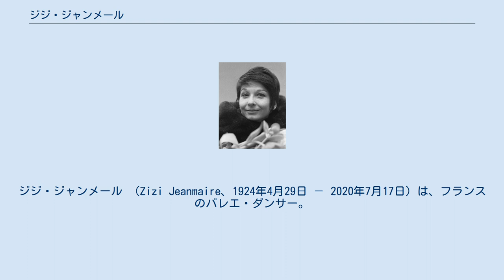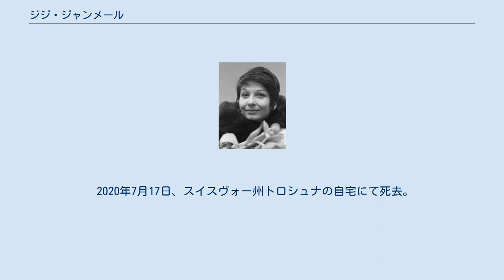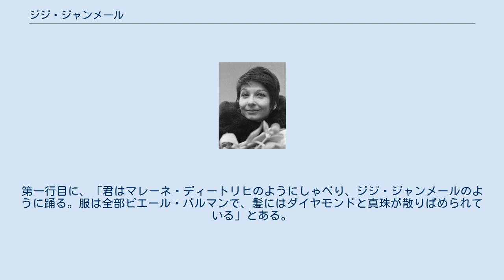ジジ・ジャンメール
ジジ・ジャンメール （Zizi Jeanmaire、1924年4月29日 － 2020年7月17日）は、フランスのバレエ・ダンサー。
同じくバレエ・ダンサーであり振付師でもあったローラン・プティは夫（2011年に死別）。
1949年にロンドンでバレエ「カルメン」で主役を演じて後、1950年代に有名となった。
その後、ハリウッド映画に出演している。
 ルネ・マルセル・ジャンメール（Renée Marcelle Jeanmaire）としてパリに生まれる。
将来の夫でかつ長きにわたって協力しあうことになるローラン・プティとはパリ・オペラ座バレエで9歳の時に出会っている。
1949年、ローラン・プティが結成したバレエ・ド・パリに加わる。
1954年、プティと結婚し、その後ジャンメールはスター・ダンサーに上り詰める。
その結果、ハリウッド作品には出演するものの、長期間には至らなかった。
ハリウッド作品に出演する場合には出演者一覧に「ジャンメール」とだけ記されているが、映画「ハンス・クリスチャン・アンダーセン」（1952）や映画「エニシング・ゴウズ」（1956）といった作品が挙げられる。
その後活動をバレエに絞り、プティと共に60以上の作品を制作することになる。
1960年代以降は音楽の分野でも活動している。
 2020年7月17日、スイスヴォー州トロシュナの自宅にて死去。
96歳没。
 ジャンメールとプティには娘が一人いる。
娘のヴァランティーヌ・プティは、ダンサーであり女優でもある。
 ピーター・サーステットが作詞した歌「Where Do You Go To (My Lovely)?」の中にジャンメールが登場する。
第一行目に、「君はマレーネ・ディートリヒのようにしゃべり、ジジ・ジャンメールのように踊る。服は全部ピエール・バルマンで、髪にはダイヤモンドと真珠が散りばめられている」とある。